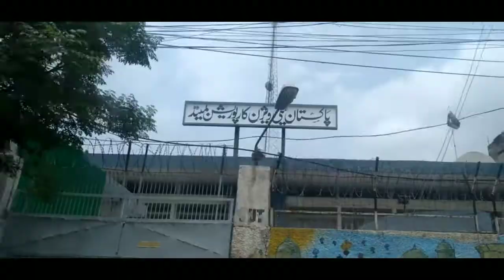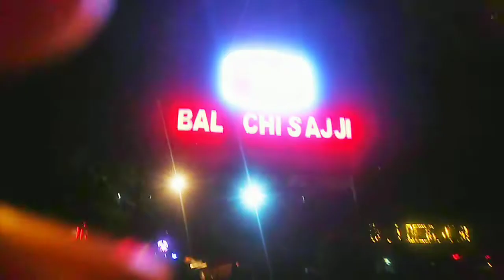EXPLORING LAHORE || AkA Newton